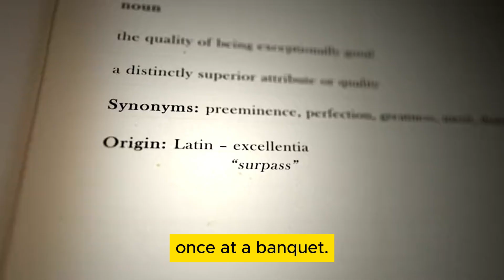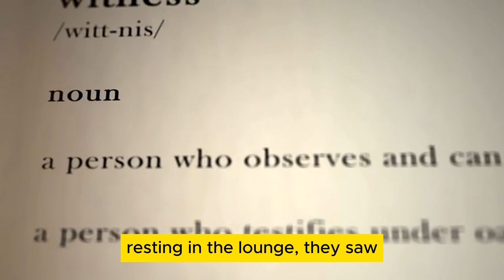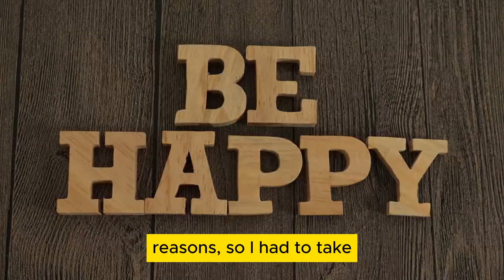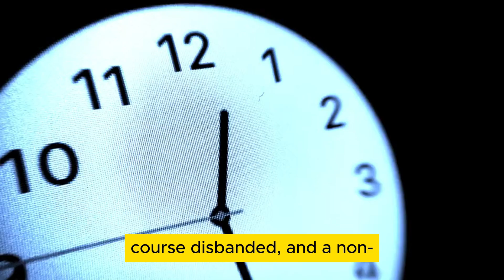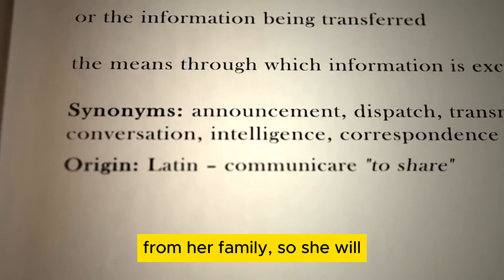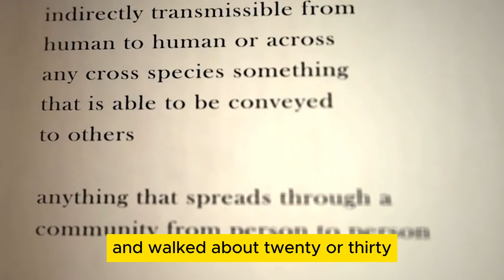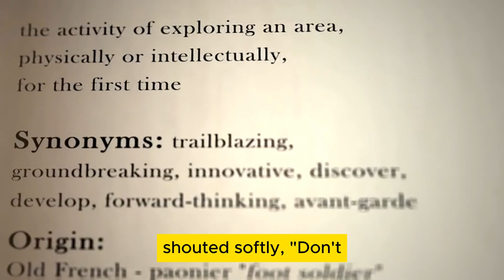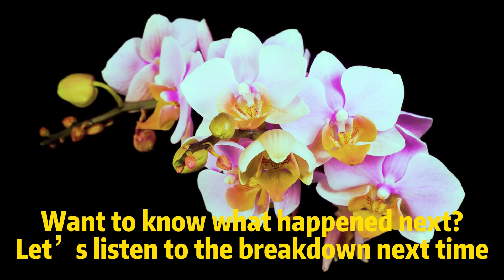Zhang Henshui's "The Story of Laughter and Tears" Chapter 21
Listen to the story easily and get out of emotional confusion calmly. Zhang Henshui's long romantic episodic novel "Cause of Laughter" uses the emotional entanglement between Fan Jiashu and three women with very different personalities as clues to describe the persistence of love, the pain of love, the helplessness of love, and the betrayal of love. It has become a classic that transcends time and space. The writing technique of this work is new, blending the sentimental romance novels with the thrilling and tense martial arts novels. The traditional episodic novels also draw on techniques from Western novels, which is refreshing.

Zhang Henshui's "The Story of Laughter and Tears"
Chapter 21: The Beautiful Lady Escapes from the World at the Banquet of the Beautiful Lady Dancing; Escaping from the Demon Cave in the Cold Night with Missiles Raining